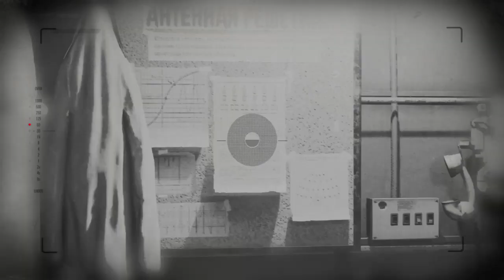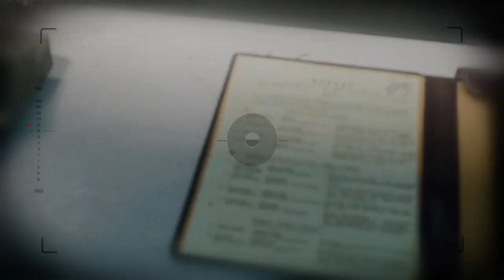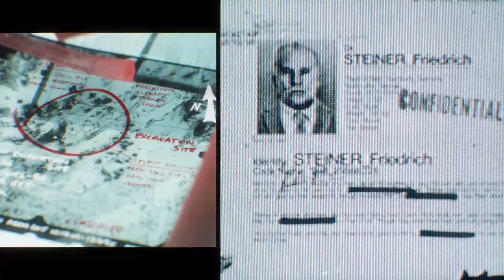Call of Duty®: Black Ops Cold War Campaign Playthrough Part 3: Giant simulation, Mission Throwback